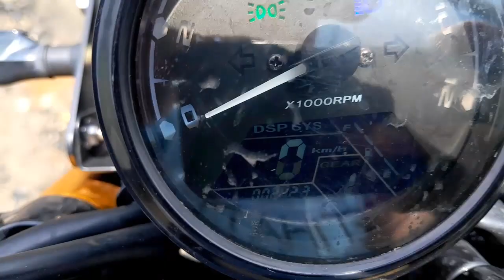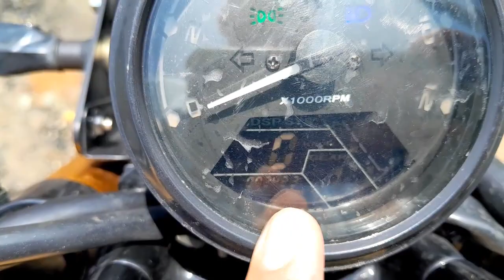Analisis a la Thunder Bullet 180cc/Ficha Técnica/Características/Sonido/Velocidad Final y mas!!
Hola amigo como están el día de hoy les traigo un nuevo, descubriendo nuevas motos, nuevos lugares y nuevas posibilidades.
El límite está en tu mente en el mundo de las motos, así que no queda mas que disfrutar el video, si tienes alguna duda o recomendación no olvides comentarlo, y SI TU GUSTO EL VIDEO DALE LIKE Y COMPARTELO, eso ha sido todo por mi parte nos vemos la semana que viene con un NUEVOOO VIDEOOO!